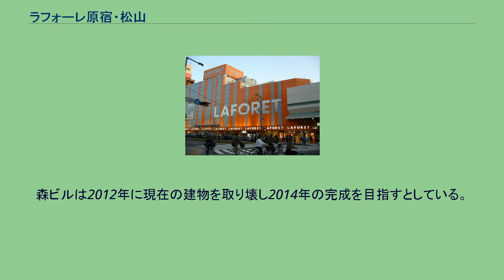ラフォーレ原宿・松山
ラフォーレ ラフォーレ原宿・松山（ラフォーレはらじゅく・まつやま）は、かつて愛媛県松山市の松山中央商店街にあった商業施設、ファッションビルである。
ラフォーレ原宿（東京・表参道）の地方出店第1号として1983年（昭和58年）12月に開業、若者のファッショントレンド発信基地として親しまれていたが2008年（平成20年）1月に閉店した。
耐震性能が旧基準であったことが閉店の理由であり、建物が解体された後にAEL MATSUYAMAが建てられた。
1983年（昭和58年）、スーパーいづみ松山店の跡地に開業、約60店の店舗が入居していた。
建物の耐震問題により2008年（平成20年）1月27日に全館閉店、一部のテナントは伊予郡松前町に開業した中四国最大級のショッピングセンター、エミフルMASAKIや松山市内の市街地に移転・営業を再開している。
〒790-0001 愛媛県松山市一番町二丁目3番地 松山市の中心市街地活性化基本計画では建物を取り壊した跡地に、新たに地上2階、地下1階の商業ビルを2010年の開業を目指すと基本計画されていたが、2009年11月にラフォーレ原宿運営会社の森ビルが発表した再開発計画案では地上14階、地下1階のホテル併設の複合型商業施設を建設。
1階から5階までをファッション、雑貨、飲食店などのフロアに、6階から14階までをホテルとして計画しており、2010年6月に松山市、森ビル、地権者との間で話し合いが進められ、2011年には工事に着手し2013年の完成を予定していた。
しかしその後、森ビルの都市開発事業本部の担当者は「敷地面積がそこまで広くなく、ホテル併設の複合型商業施設は相乗効果が十分に見込めない」とし、ホテル併設の計画を断念。
新たに地上6階、地下1階とする規模を大幅に縮小した計画に変更した。
新しいビルには国土交通省の「優良建築物等整備事業」が活用されて国と市から補助金が出ることが決定している。
2012年2月、採算面などを再検討した森ビルは跡地に再びホテル併設の複合型商業施設案の計画再検討を発表。
松山市に対してもホテル併設の複合型商業施設案での補助金申請を伝えた。
計画は当初の地上14階地下1階を基本計画とし地元企業からの出資の可能性も含めて検討している。
森ビルは2012年に現在の建物を取り壊し2014年の完成を目指すとしている。